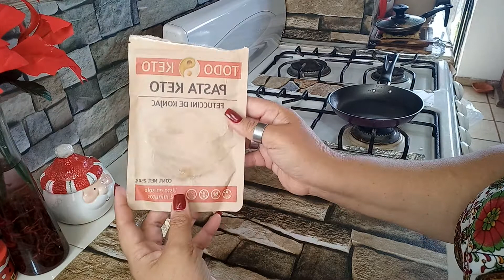4 de diciembre de 2021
Pasta keto solo 408 calorías 12g de carbohidratos totales
Pasta keto
50g de crema para batir
2 cucharadas de queso parmesano
1 cucharada de mantequilla